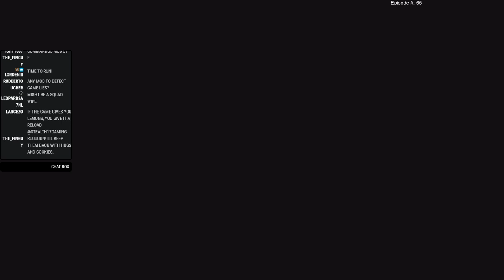XCOM 2 War of the Chosen - #65 - Extra Cheese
He who choses when to fight and when not to fight will always be victorious. And he will get cheese.

Major General 0xBrandon
Major General Monorkin

Colonel Brendryen
Colonel Metzger
Colonel Westover

Major Weber
Major Moleemann
Major Chung
Major Duck
Major Zeeshan
Major Grindley
Major Wenke
Major Adams
Major JFHeasy
Major Parle
Major DeLuce
Major Aura
Major Vikesh
Major Smith
Major LLC_LLB

Captain Pulliam
Captain Morscher
Captain Iceman
Captain Martinez
Captain Ethanol87
Captain Dave
Captain Christensen
Captain Braugh
Captain Karuppiah
Captain Dalbhuie

Cheers,
Stealth